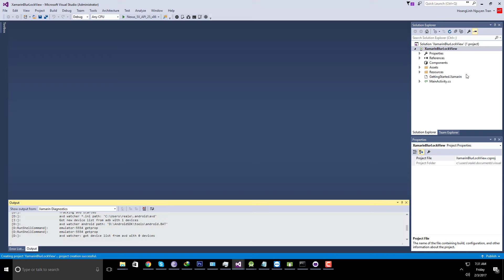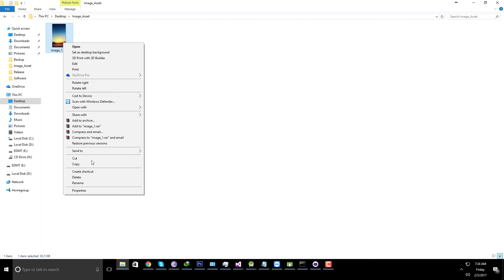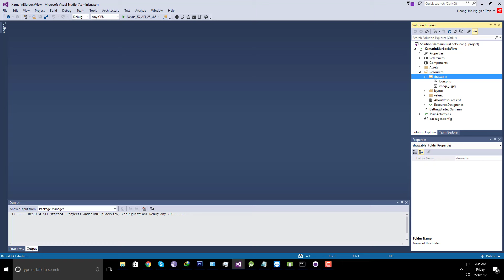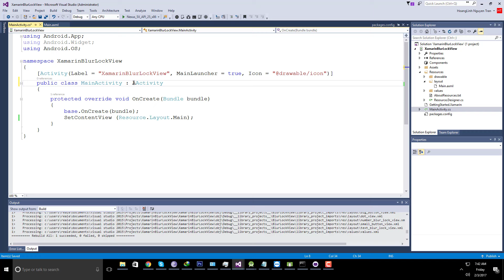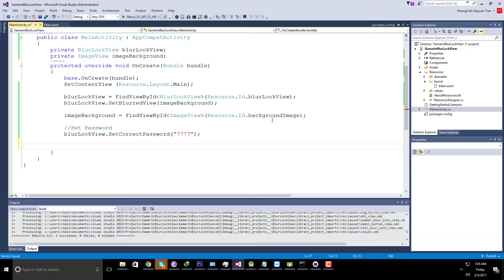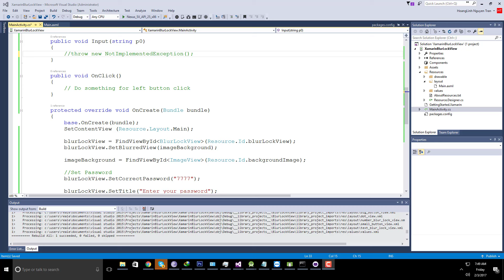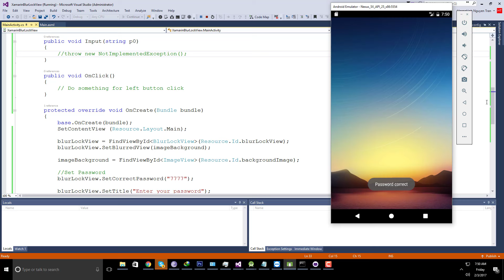Xamarin Android Tutorial - Blur Lock View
Lock view with blur effect. Easy to customise.

xamarin tutorial,
learn xamarin,
xamarin android,
xamarin cross platform tutorial,
tutorial android,
tutorial xamarin android ,
xamarin android,
android xamarin,
car insurance